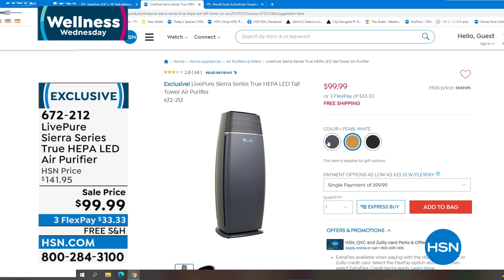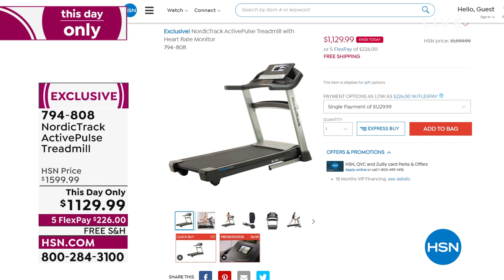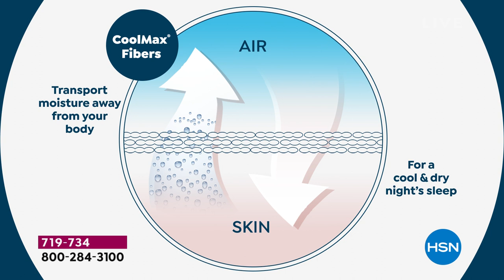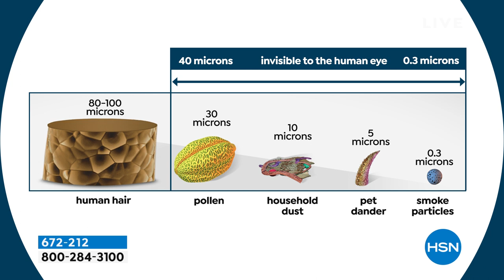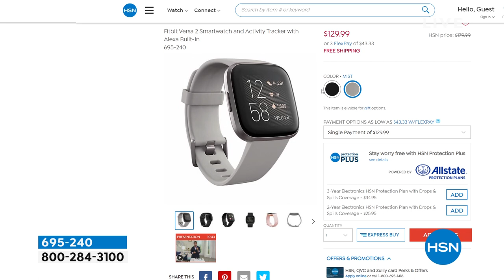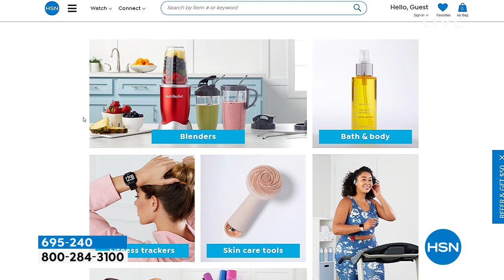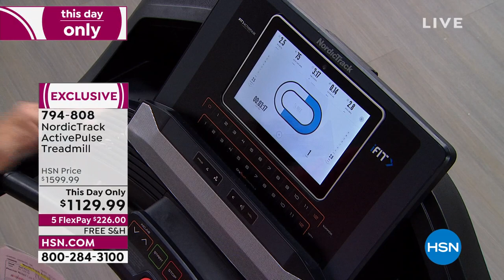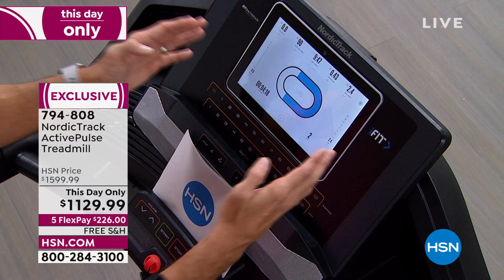HSN | Wellness Wednesday 02.02.2022 - 12 PM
Find your happy with must-haves for a healthier lifestyle.